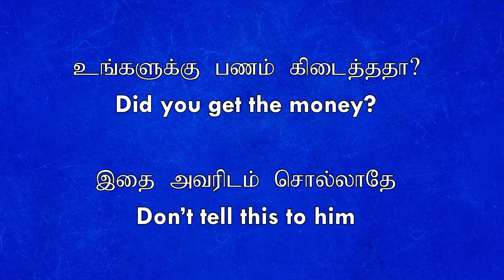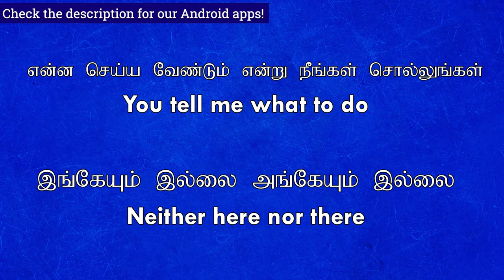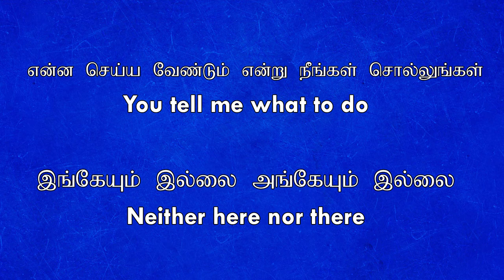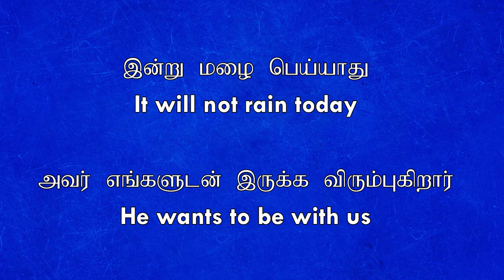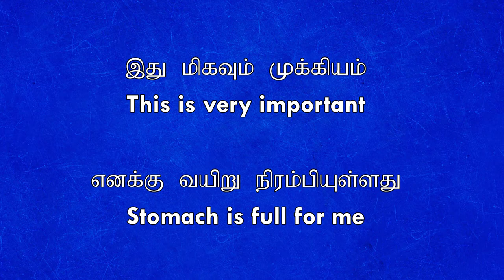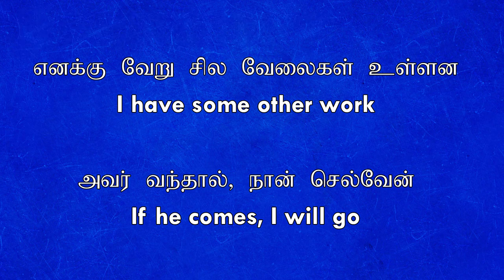20 குறுகிய ஆங்கில வாக்கியங்கள் (111) - Spoken English Sentences 111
111th Spoken English Video. Learn 20 English Short Sentences from this video. English learning made easy.  இந்த வீடியோவிலிருந்து 20  குறுகிய ஆங்கில வாக்கியங்களைக் கற்றுக்கொள்ளுங்கள். ஆங்கிலம் கற்றல் எளிதானது.

Did you get the money?
Don't tell this to him
You tell me what to do
Neither here nor there
It will not rain today
He wants to be with us
He has started working
Did you get my letter?
Please don't compel me
Don't trouble yourself
This is very important
Stomach is full for me
He has a beautiful car
His room is very small
Where is the bus stop?
I am not working today
Where are the vessels?
How is your child now?
I have some other work
If he comes, I will go